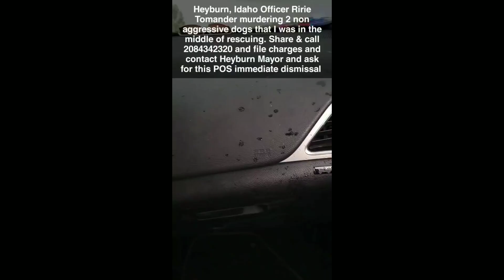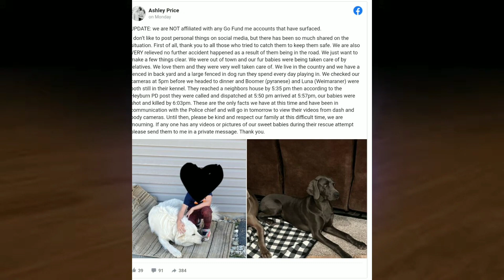Foolish cop shoots two non-aggressive dogs to death in small town traffic jam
• Story:
Terrifying Moment: Idaho State Police Shot Two Beloved 'Furry Babies' Dead After Dogs Escaped Owner's Yard And Obstructed Traffic On A Busy Highway
A video of a dog shot dead by Idaho police on the side of a road has sparked outrage online in the community of Heyburn, Idaho.

Police said the dog created a dangerous situation for the driver who was stranded at the time.

"Recognizing the heavy traffic on Memorial Day and fearing that drivers traveling at 130 mph would be at greater risk of rear-end collisions, police officers decided to shoot the dog at 6 a.m. .
"3 p.m.," the press release continued, but none of the dogs had any markings.

Carsner claimed she was there to put the dogs in cages, and said in a Facebook post after the shooting that the dogs were "non-aggressive."

She said she nearly caught the dog when officers approached her and asked if the dog was hers.

this incident still under investigation